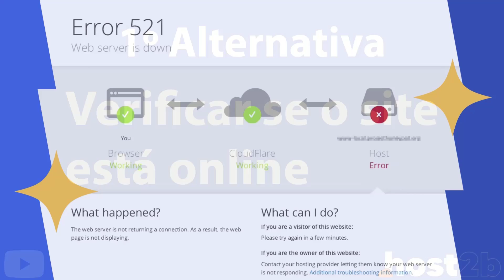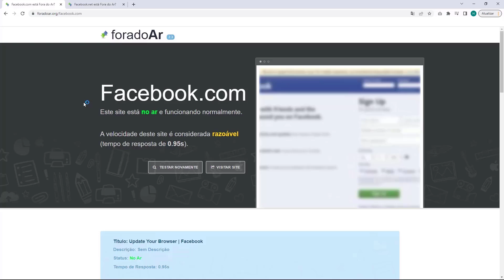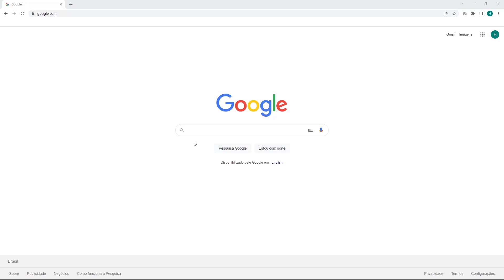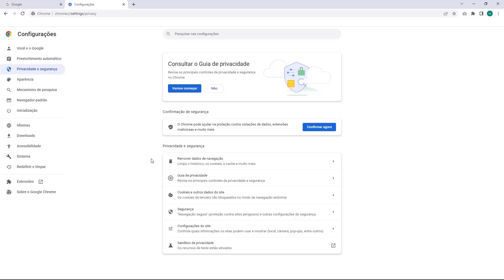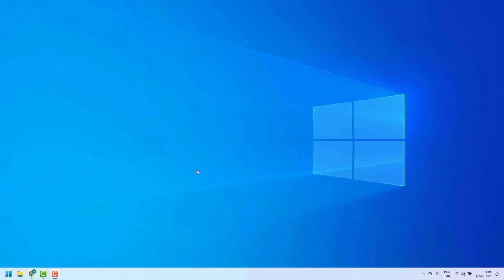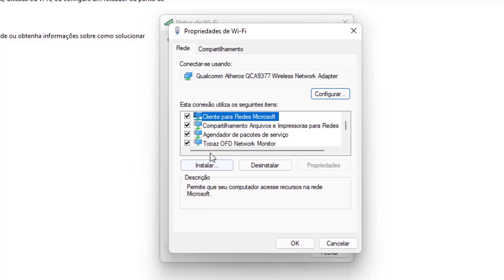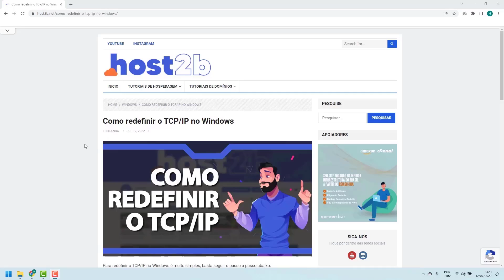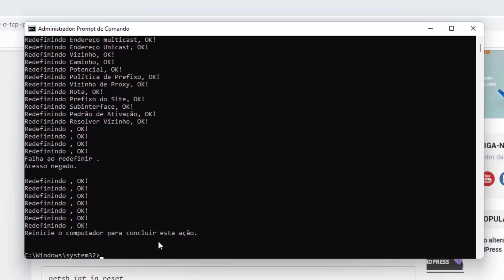COMO RESOLVER Erro Web Server Is Down na Hostinger – rápido e fácil – 2022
Aprenda Como Resolver o erro Web Server Is Down na Hostinger facilmente e em poucos minutos

LINKS IMPORTANTES!!!